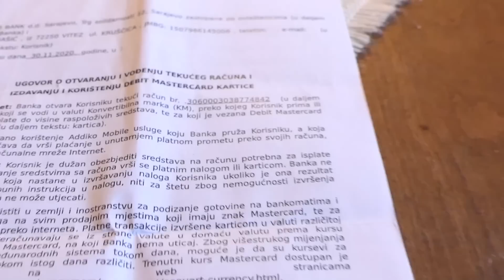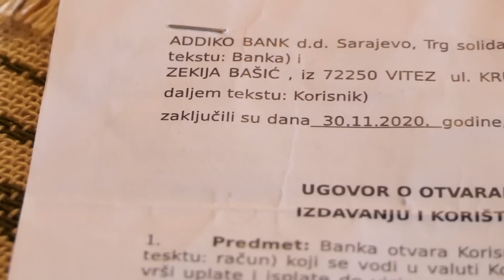Razmišlja da sebi skrati muke, nema šta da jede, nema drva, ne može se više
Zekija Bašić je žena koja živi pod kirijom bez ikakvih primanja. Nema drva da se ogrije i naloži vatru a nije sposobna za rad jer je imala problem sa nogom a dok je radila mogla je zaraditi i tako životariti. Razvedena je preko 20 godina i živi sama po kirijama. Moli za bilo kakvu pomoć, a nadamo se da će joj se vratiti osmijeh na lice i da ćemo za par dana otići ponovo i snimiti je u veoma veselijoj atmosferi i raspoloženju.